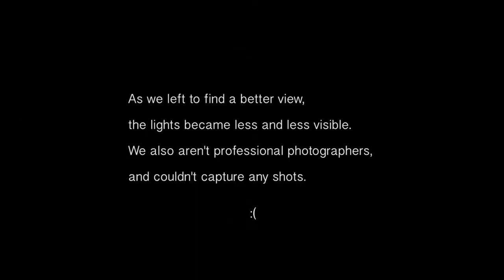Alaska Dog Mushing and Ice Fishing Part 2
My friends and I went on a 5-day trip to Fairbanks, Alaska. We went dog mushing, saw the northern lights momentarily, visited Denali National Park, and went ice fishing. Such a great trip! Enjoy the video.